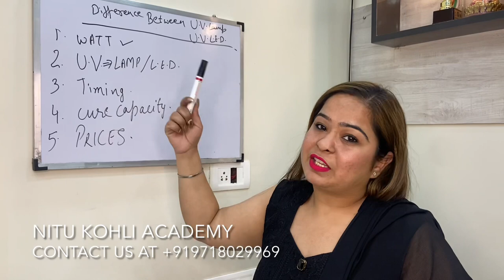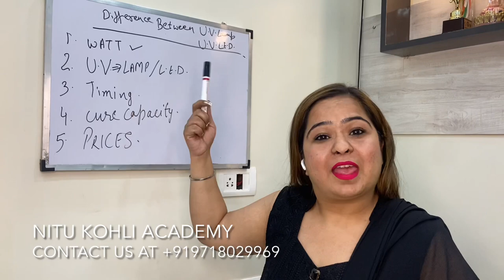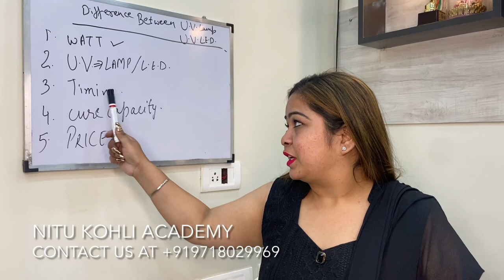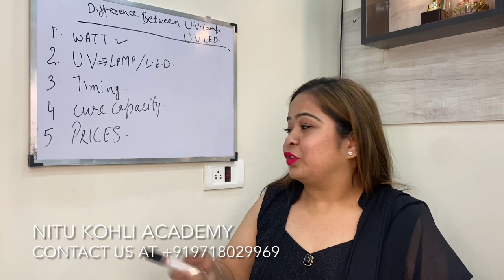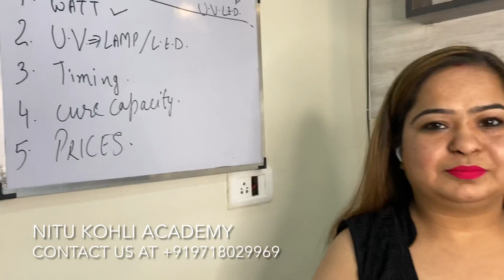NAIL LAMPS | Difference Between UV Lamp and UV LED. | Nitu Kohli ACADEMY | New Delhi.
NAIL LAMPS | Difference Between UV Lamp and UV LED. | Nitu Kohli ACADEMY | New Delhi. | TUTORIAL IN HINDI | BY NITU KOHLI ACADEMY,

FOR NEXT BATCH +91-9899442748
Courses Available
Party Makeup
Bridal Makeup

NAIL DEZINER ACADEMY
BY NITU KOHLI

3 TIMES GOLD MEDALIST IN FANTASY NAIL & COMMERCIAL NAILS.
EXPERIENCED NAIL TUTOR

Nitu Kohli Academy
poly gel art
आइलैश इक्स्टेन्शन कैसे करे आसान तरीक़े
आसान तरीक़ा
अक्रिलिक नेल इक्स्टेन्शन कैसे करे
नेल इक्स्टेन्शन आसानी से कैसे हटाये
SHELLAC NAILS
NAIL POLISH
TOE NAILS
FOOT NAIL EXTENSION
FRENCH NAIL EXTENSION
BRIDAL NAIL ART
GEL NAIL ART
ACRYLIC NAILS
3D ART
3D BUBBLE ROSE NAIL ART
Rohini New Delhi
LEARN FULL COURSE
5D FLOWER
nail extension
learn nails
learn nail extension
tutorial nail extension
nail art
chrome nails
latest nail designs
latest nail art
3d nail
4d nail art
nail academy
nail delhi
NEETU KOHLI ACADEMY
NITU KOHLI ACADEMY
nail canada
canada parlour
nail designer
nail deziner
Nitu Kohli
nitu rohini
nail course online
free nail extension
learn nails online
learn nail extension online
learn acrylic nails